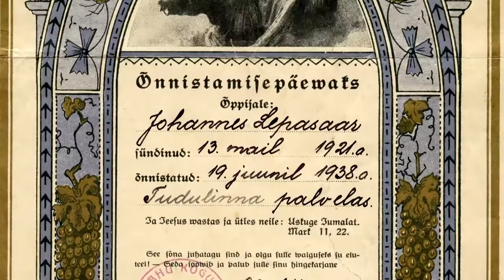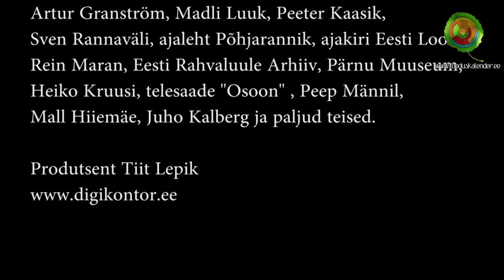Jutud Juhaniga 100! Osa 3 Loodusvaatleja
21. jaanuaril 2015 käis Jaan Riis Alutagusel Oonurmes kirja- ja metsamees Juhan Lepasaarel külas.
Kaasas olid fotograaf Toomas Tuul, Kaido Einama ja Tiit Lepik.
2020 aasta sügisel monteeris Looduskalendri tarbeks Andri Puusepp (4K Estflix)

Muusika: Jaak Johanson - Keset sõjaplatsi

Suurim tänu Indrek Lepasaarele, kes aitas Juhani arhiividest pilte leida.